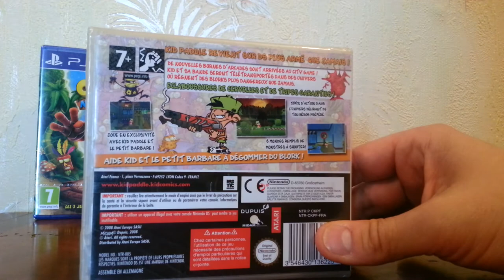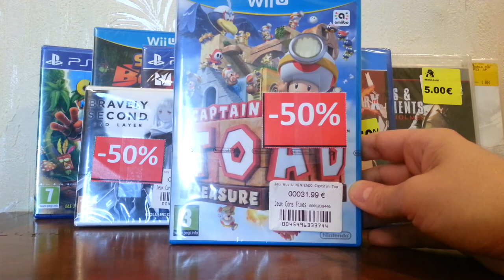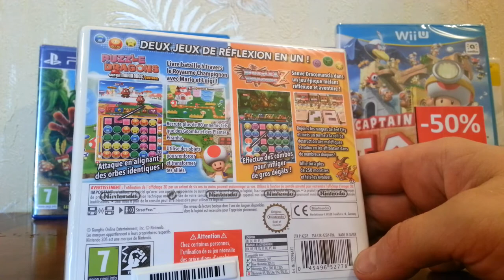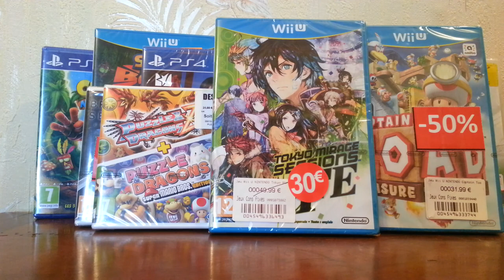Soldes Jeux Video Eté 2017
Compte rendu Soldes 2017 pour le 1er jour